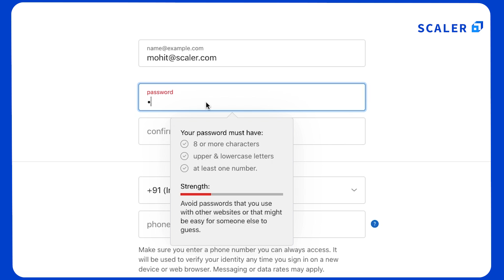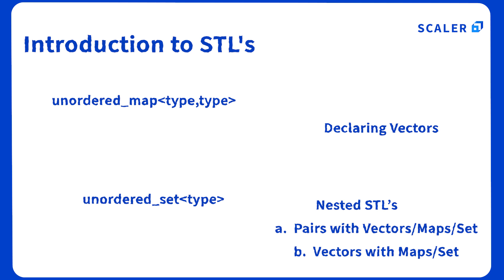Introduction to C++ | Course Overview | Full course | Scaler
This is the first video in a series of videos on C++ full course. If you're a beginner who is just getting started with programming then, this course is just for you.
In this video, we explain why it is important to start with C++ and how this series is going to help you with the same. It will also give you an idea about what topics we are going to cover in this full course. We will also spend some time discussing why we choose to do such a course when there are already hundreds and thousands of courses out there.

  🔔  To get notified of all the new videos 🔔